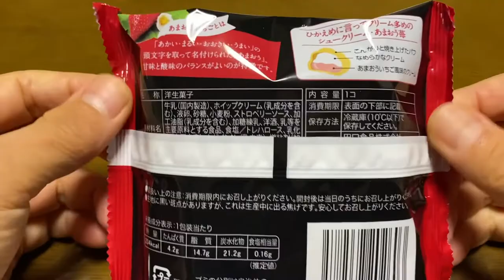【スイーツ（JAPAN sweets）】ひかえめに言ってクリーム多めのシュークリームあまおう苺「田口食品株式会社」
【ひかえめに言ってクリーム多めのシュークリームあまおう苺】
（スイーツ　JAPAN sweets）
234kcal